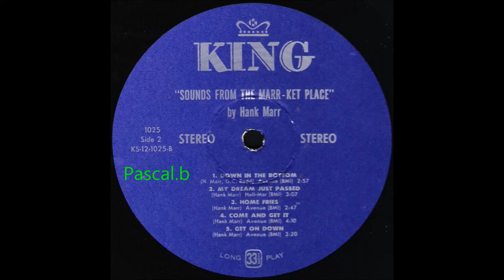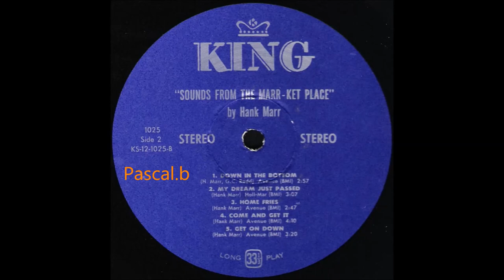Hank Marr - Come and get it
Pascal.b * POPCORN BEAT * ORIGINAL VINYL *